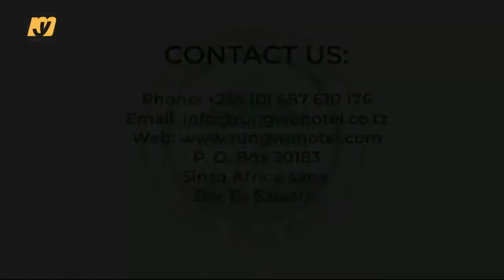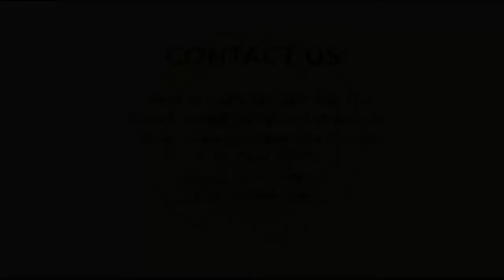WAHANGA WA MAFURIKO KYELA WAIELEZA JAMBO KAMAT YA ULINZI NA USALAMA MKOA MBEYA MBELE YA RC HOMERA